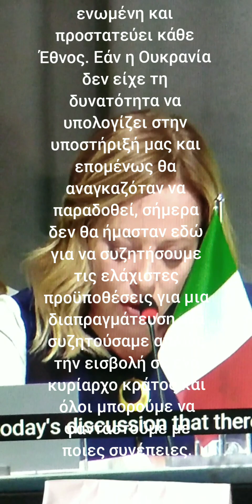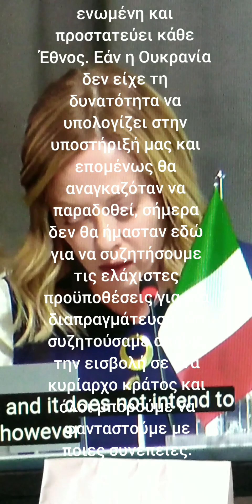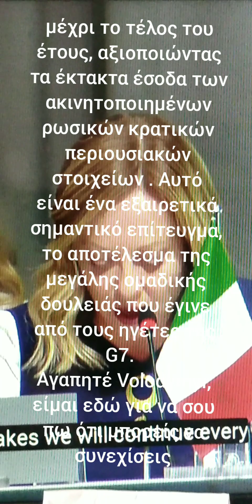Georgia Meloni-G7-Ειρήνη δεν σημαίνει παράδοση – όπως φαίνεται να προτείνει ο Πούτιν-16-6-2024